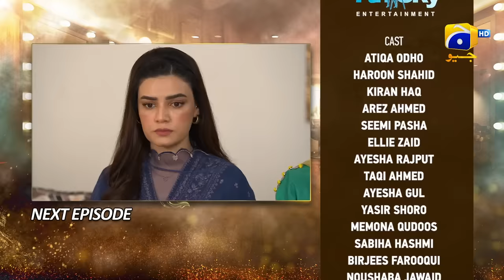Dao Episode 42 Teaser - 18th April 2024 - HAR PAL GEO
7th Sky Entertainment Presentation
Producers: Abdullah Kadwani & Asad Qureshi
Writer: Sameena Aijaz
Director: Ali Akbar